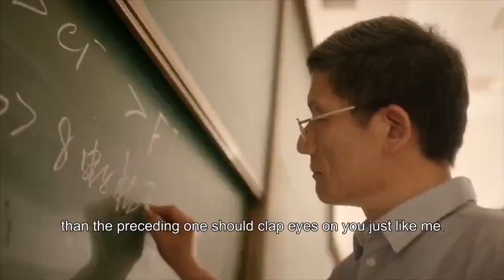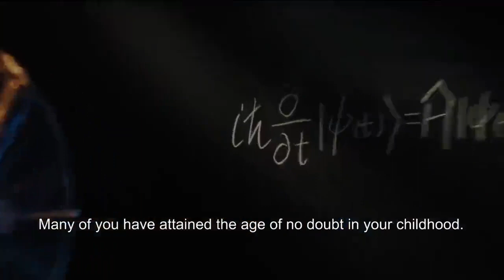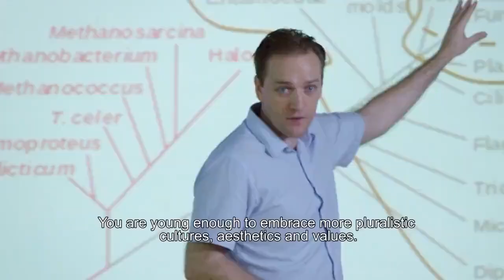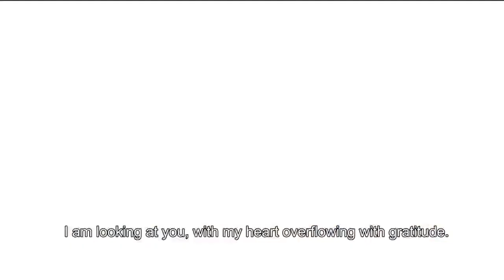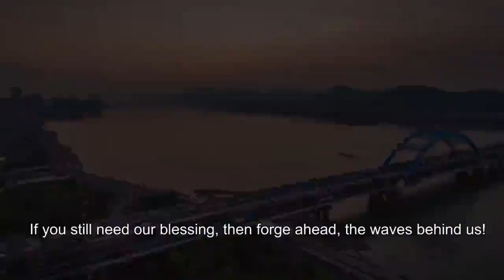Short Narrated Film by Zhejiang University 《后浪》